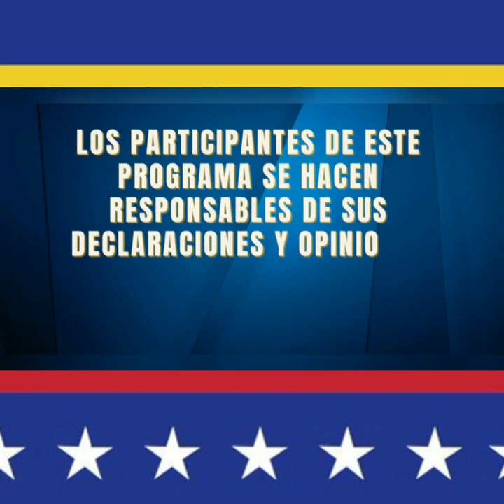GUYANA PIDE A FACEBOOK TWITTER Y GOOGLE MAPS BORRAR DEL MAPA 🇻🇪 EL ESEQUIBO | Repúblicos TV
Invitado: Alberto Franceschi

GUYANA PIDE A FACEBOOK TWITTER Y GOOGLE MAPS BORRAR DEL MAPA 🇻🇪 EL ESEQUIBO